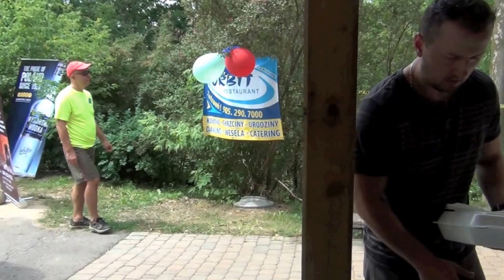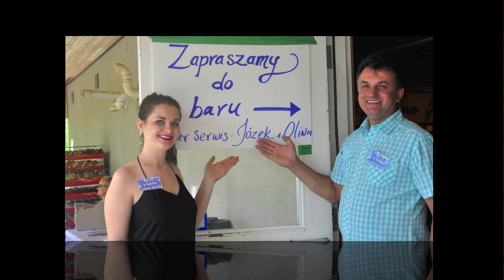Piknik 2016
Quo Vadis i Camerata Piknik w Brampton 2016